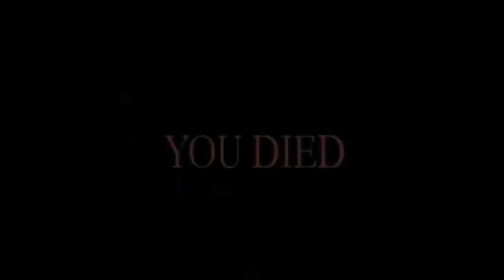Borderlands 3 but with Memes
First fully edited  video